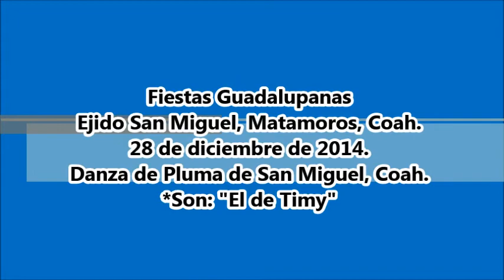Danza de San Miguel,Coah. Son "El de Timy"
Danza de Pluma del Ejido San Miguel,Matamoros,Coah. en  las Fiestas Guadalupanas el dia 28 de dicembre de 2014.